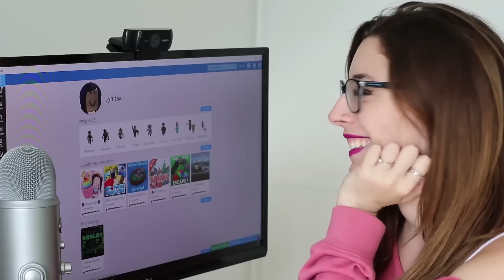REACCIONANDO A LA CHANCLA ASESINA DE GACHA LIFE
↘️ ABRIR ↙️

LA ABUELA RITA REACCIONA A LA CHANCLA ASESINA DE GACHA LIFE